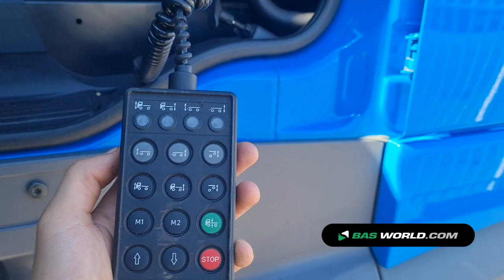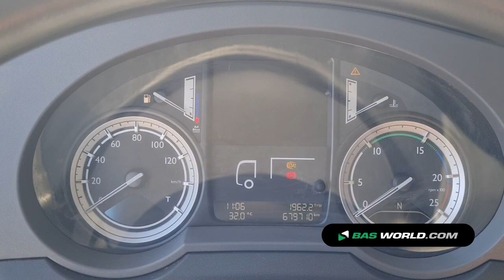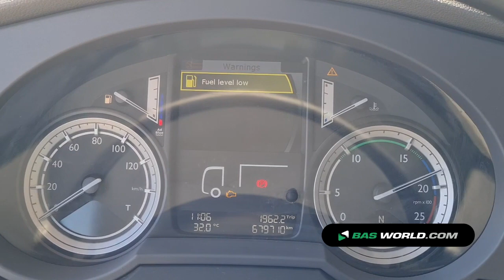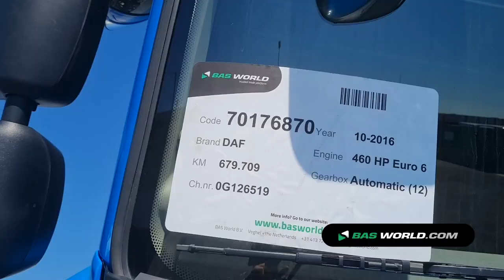70176870 DAF XF